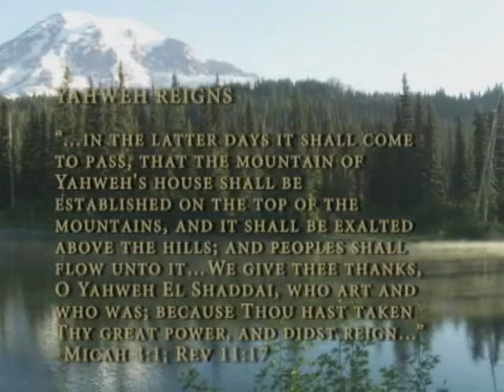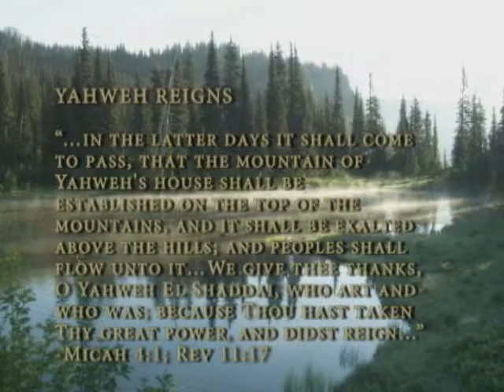I Love the Sabbath Day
Does Acts 20:7 Teach Sunday Worship?

Does Paul, in 1 Corinthians 16:2, Teach Sunday Worship?